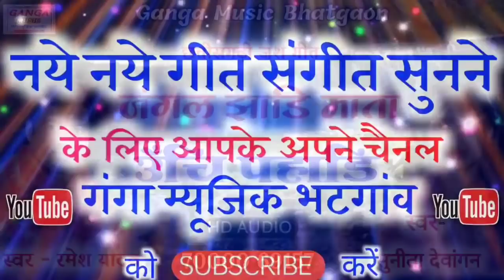Jangal Jhadi Mata // जंगल झाड़ी माता // Ramesh Yadaw & Sunita Devangon // Cg Jash Geet ...